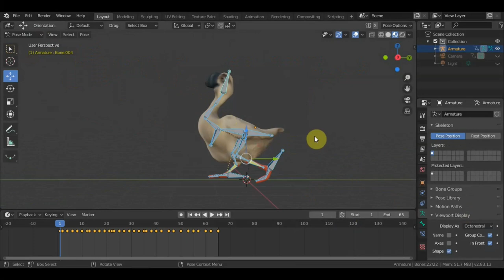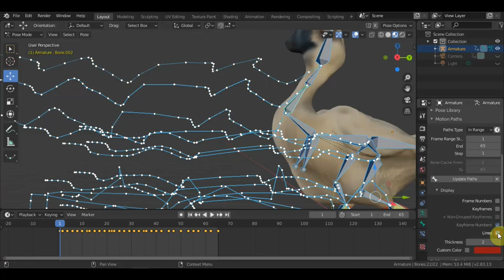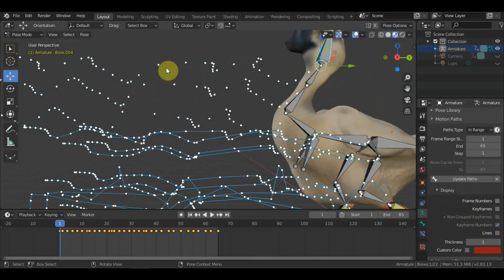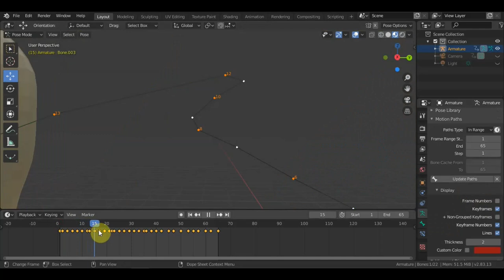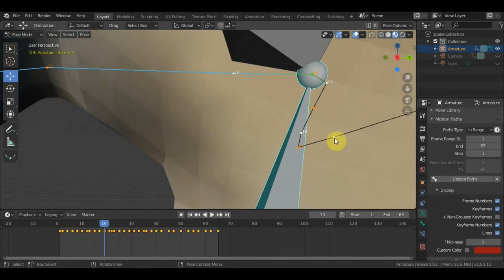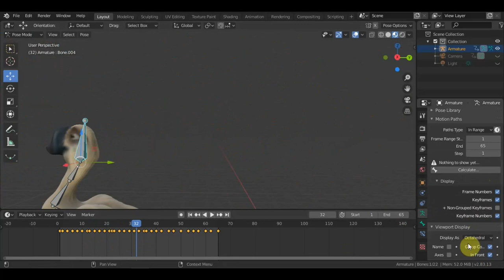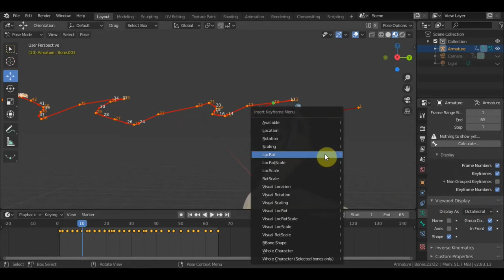BLENDER 2.83 Пробую траекторию пути motion patch